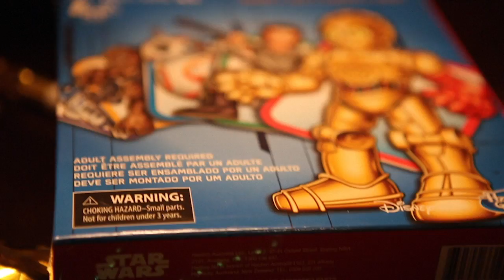Will's 5th Birthday Party